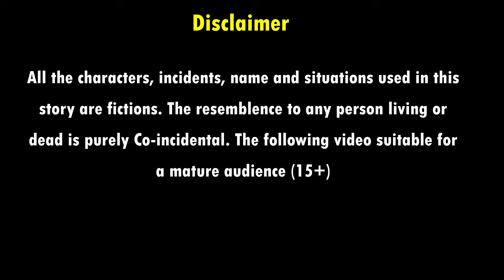बहु के जादुई अंगूर | Bahu Ke Jadui Angoor | Hindi Kahani | Moral Stories | Bedtime Stories